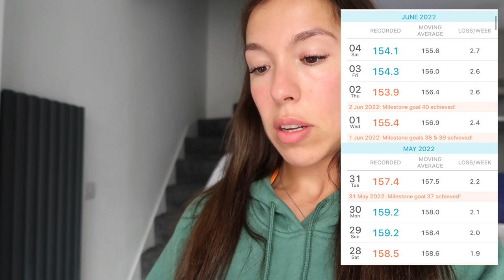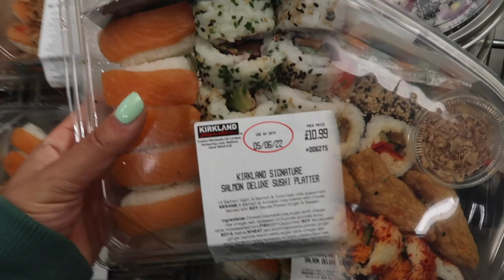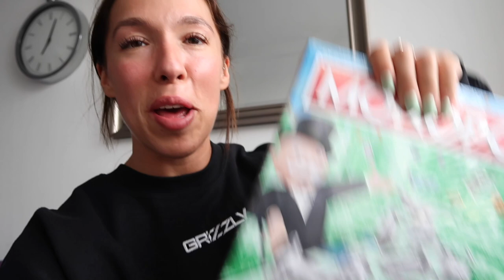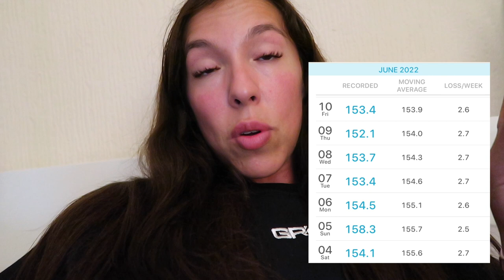16 WEEKS OUT - London Vlog Part 2! Sushi, Cereal, and All The Carbs!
Part 2 of the London Vlog!